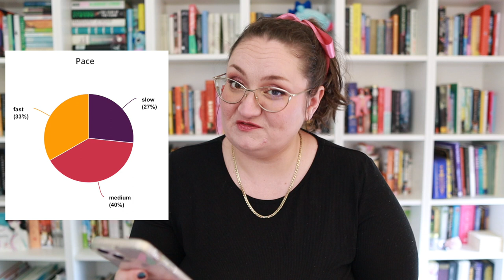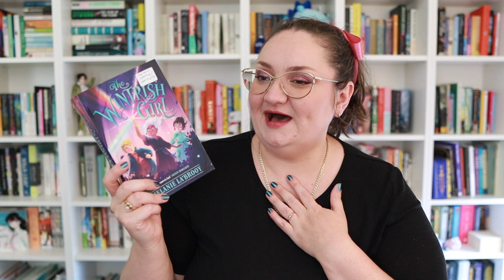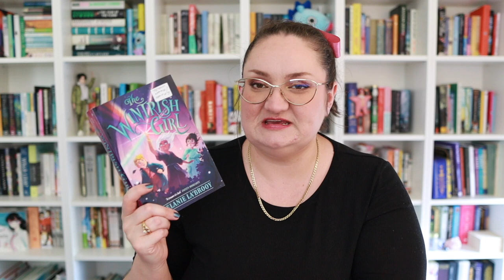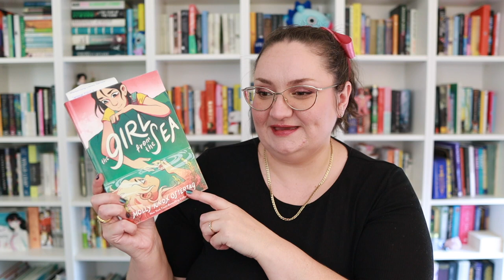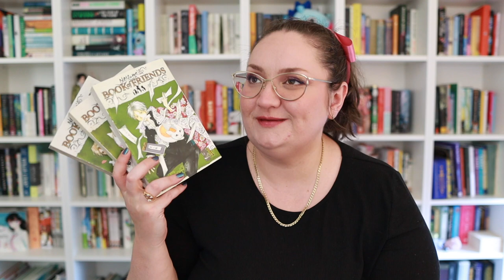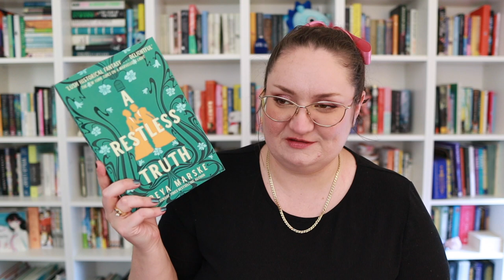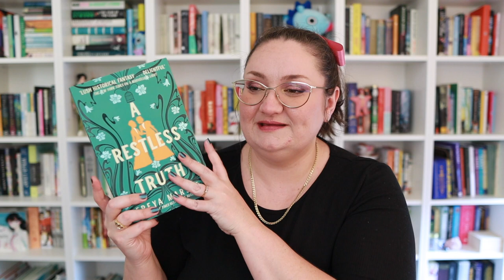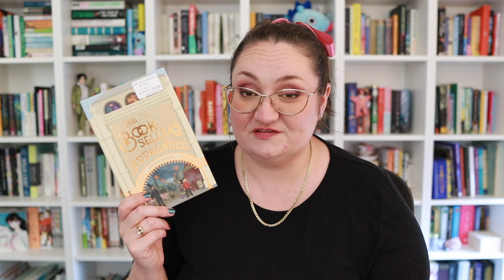Hits & Sh!ts! Ranking and reviewing the 19 books I read in November!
Welcome to my November reading wrap up, where I rank and review all 19 books I read last month!

Books mentioned:
Every Leaf a Hallelujah by Ben Okri
Silver Leaves by Gladys Milroy
Neverlanders by Tom Taylor & Jon Sommariva
Natsume's Book of Friends (v1-3) by Yuki Midorikawa
The Bookseller's Apprentice by Amelia Mellor
Oxygen Mask by Jason Reynolds & Jason Griffin
The Trouble with the Two-Headed Hydra (Miss Mary-Kate Martin's Guide to Monsters 2) by Karen Foxlee & Freda Chiu
Mammoth by Chris Flynn
Alcatoe and the Turnip Child by Isaac Lenkiewicz
Sea Sirens by Amy Chu & Janet K. Lee
The Prince and the Dressmaker by Jen Wang
Sisters of the Mist by Marlyn Spaaij & Tünde Vollenbroek
Mason Mooney: Paranormal Investigator by Seaerra Miller
The Wintrish Girl by Melanie La’Bbrooy
Festival of Shadows: A Japanese Ghost Story by Atelier Sentô, Cécile Brun, Oliver Pichard
A Restless Truth by Freya Marske
The Girl from the Sea by Molly Knox Ostertag

Katey Flowers
AUSTRALIA